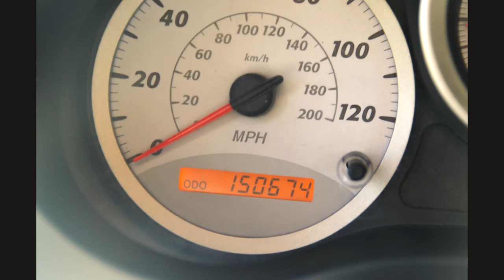اعلان رقم 2519🔷 سيارة نوع:تويوتا-راف فور 🔷 موديل:2005 النجم كارز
اعلان رقم 2519
🔷 سيارة نوع:تويوتا-راف فور
🔷 موديل:2005

🔷العداد/موضح في الصور التالية
موجودة في:معرض النجم كارز.
العنوان صنعاء شارع النصر قبل جولة آية (النجم كــارز)
🔷 المواصفات
⭐ كراسي مخمل
⭐ جير اوتوماتيك.
⭐ نظام دفع رباعي 4WD
⭐ محرك 4 سلندر
⭐ مصابيح ضباب امامية
⭐ مسجلة CDوراديوAM-FM
⭐ المكابح مانعه للانزلاق ABS .
⭐ خاصية الثبات الالكتروني.
🔷 السعر: 8500$ (دولار)
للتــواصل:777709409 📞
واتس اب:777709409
تنبية في حاله طلبكم للسيارة يرجى حفظ رقم الاعلان❗
الصور ملحقة👇
يمكنكم زيارة موقعنا عبر الرابط التالي